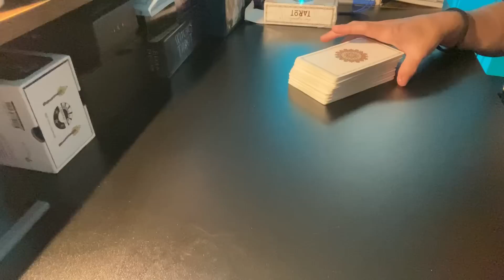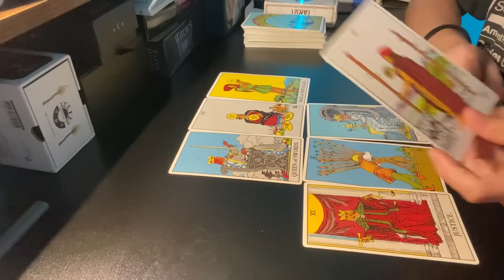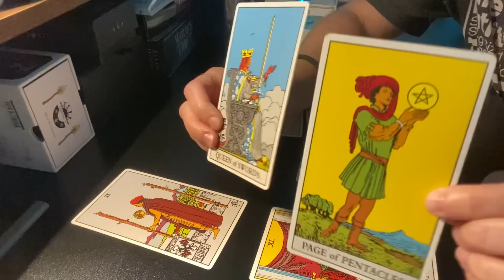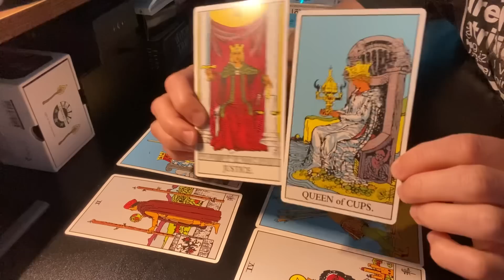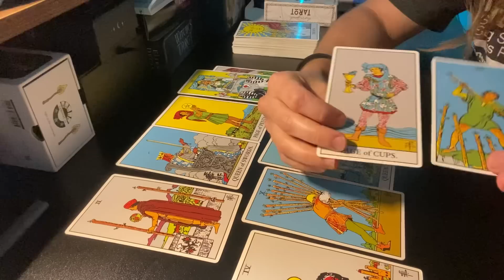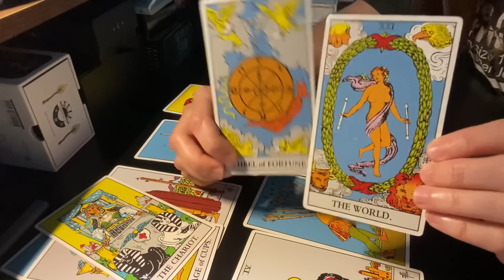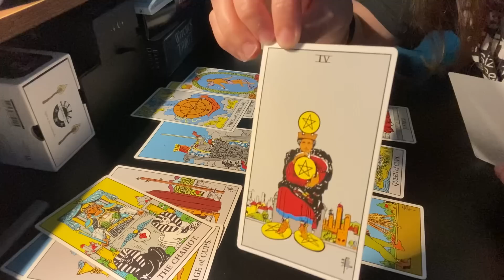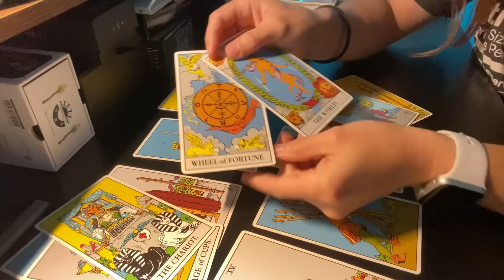AQUARIUS ♒️ DIVINE INTERVENTION 💫This has never happened before in a reading!🔮BONUS APRIL